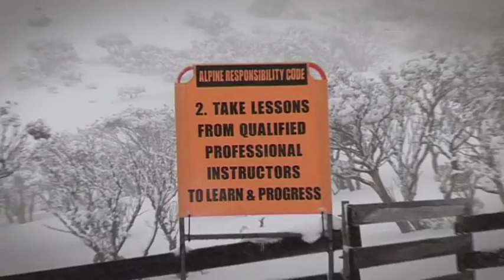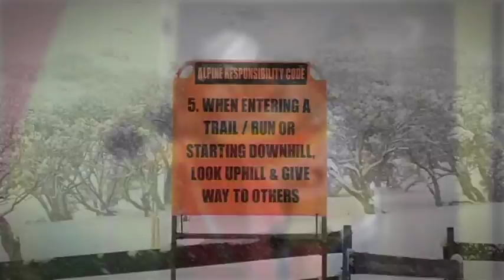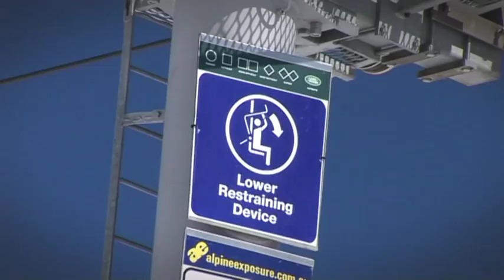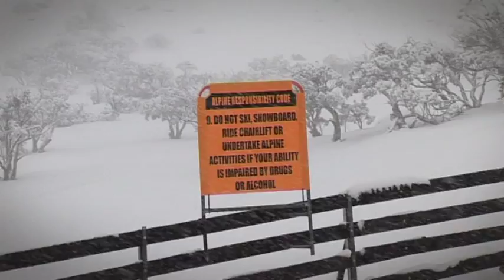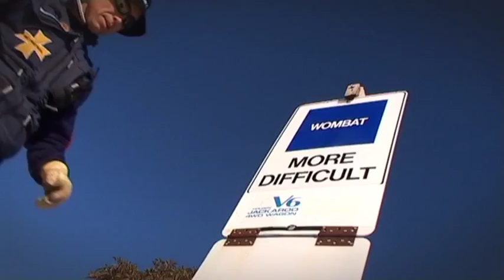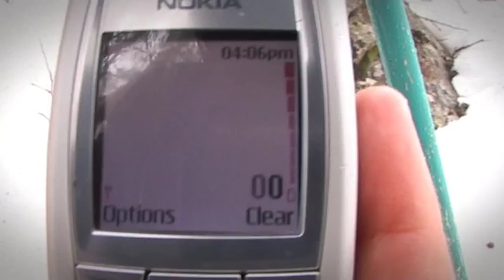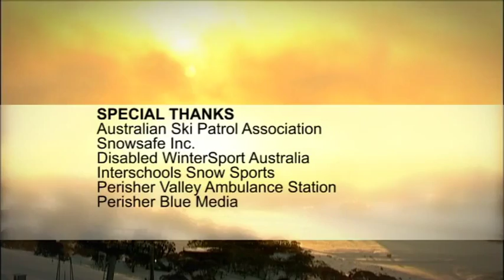Attitude - A Snow Safety Film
Attitude -
A Snow Safety Film